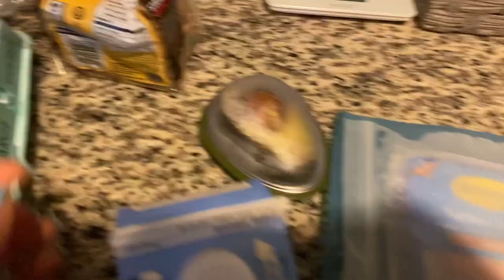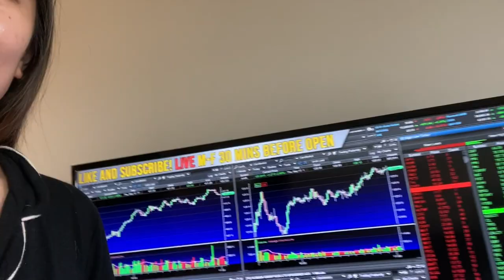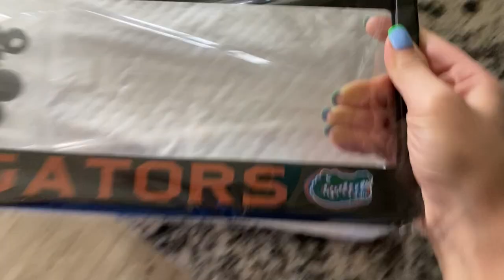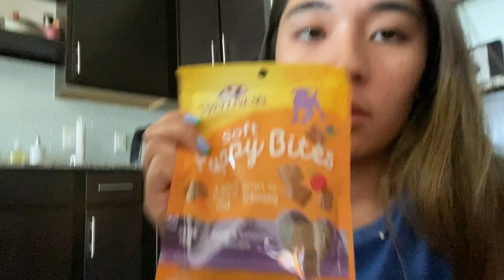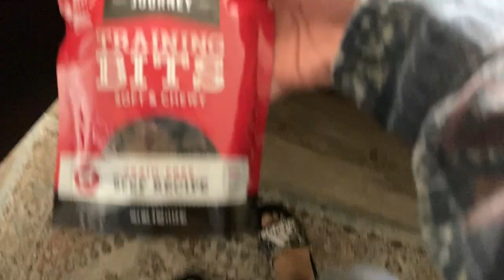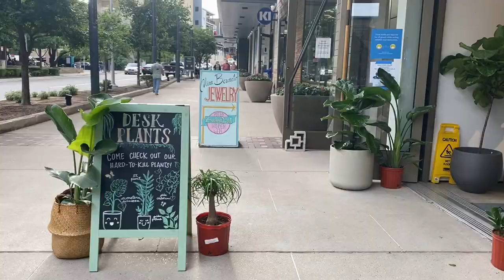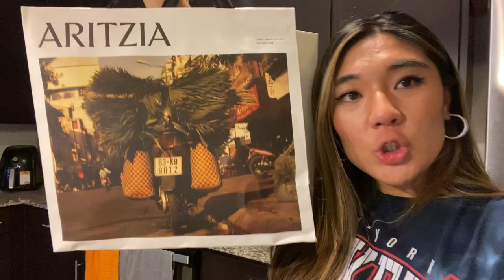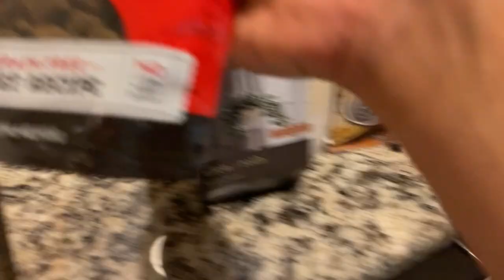AUSTIN VLOG ☆ Aritzia, White Fox Boutique, H&M Haul, Plant Shopping at the Domain, Morning Routine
Hi everyone!! I will be showing you the pieces I picked up while shopping at the Domain and Lowes.

Haul at 32:04
Aritzia:

Pink Bikini Top is sold out in tie top, but here's a different style with same print